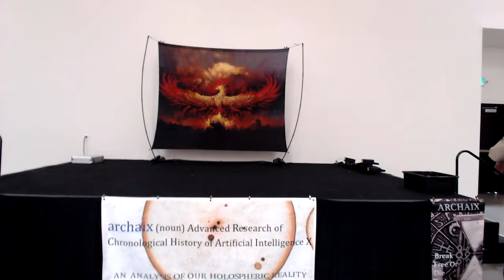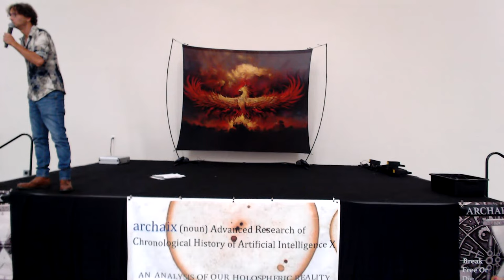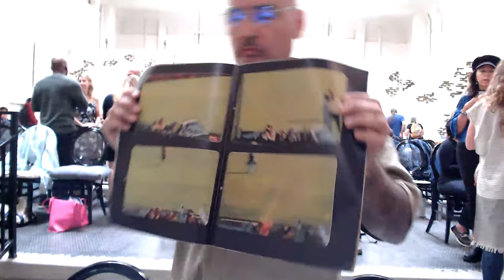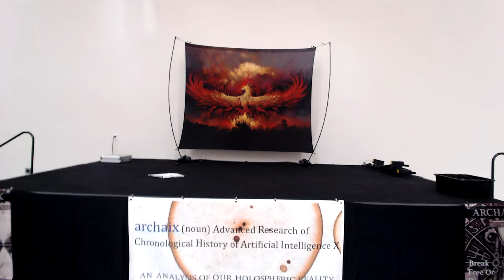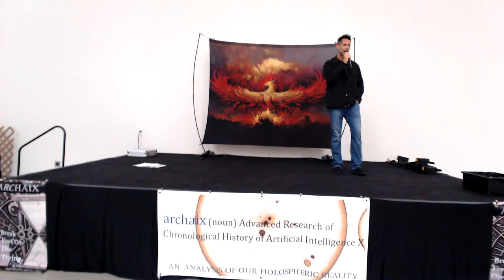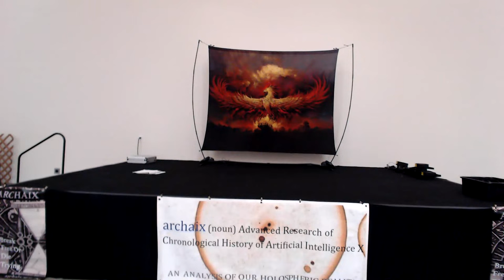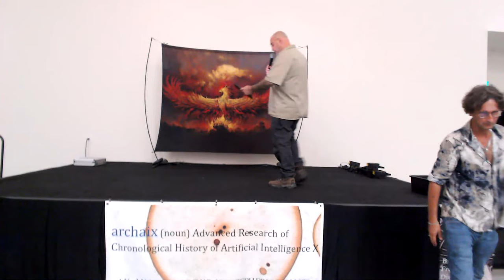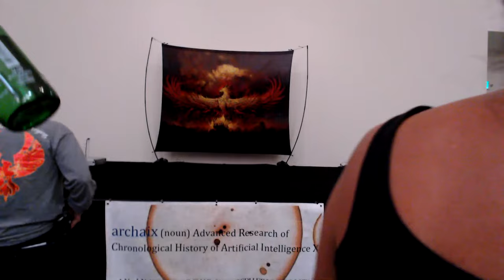LIVE in San Diego! Adams Theater Archaix Convention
Enjoy the show- Martin, Perceiver, Dani, Jason, Autodidactic, Decode Your Reality, Max presenting.